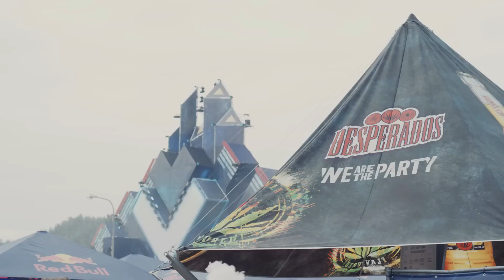Dj Newmusic - Night Of Love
Kövessd be az eredeti privát oldalam, köszönöm ❤️